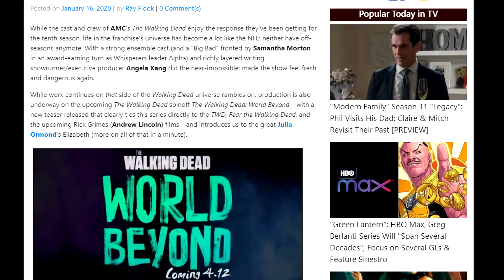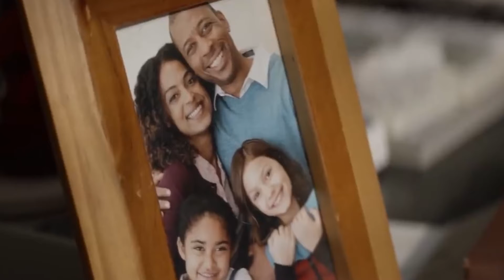The Walking Dead: World Beyond 'Confirmed Premiere Date & ONLY 2 Seasons' Breakdown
In this video, I breakdown an article that confirms the premiere date of The Walking Dead: World Beyond...and we also get some unexpected news. Hope You Enjoy

Snapchat~ imthevanoss (created at age 12)